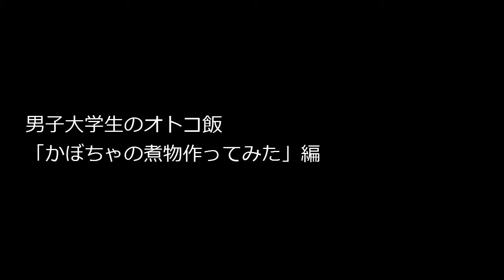男子大学生のオトコ飯「かぼちゃの煮物作ってみた」編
本日の食材

かぼちゃ1/4個（約500g）
水　200cc